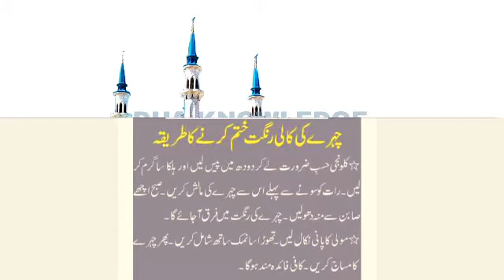Chehre ki Kali Rangat Khatam krne ka Tareeqa? | Part #50 | DK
👉❤ Dua Knowledge ❤👈

          👉Please please ❤👈
                     Comments 👈❤❤❤
Voice By : Rj  Sakhawat Ali SOLANGI
Edit By : Rj Sakhawat Ali SOLANGI
Producer : Rj Sakhawat Ali SOLANGI
Label : Dua Knowledge
Production : Rj Sakhawat Ali SOLANGI

Credit For Background Nasheed:
Song: Unknown
Artist:Unknown